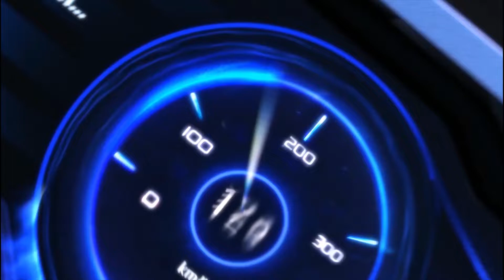ZINGSPEED MOBILE | SIÊU XE HUSKY - SIÊU XE DỄ THƯƠNG VÀ CUTE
Cùng Quýt Nhỏ xem coi chiếc xe Husky này có gì đặc biệt mà khiến người gặp người thích, ai gặp cũng yêu này nghen.

🔥 ALPHA TEST: 10H - 11/12/2018 CÓ RESET NHÂN VẬT 🔥
🔥 Đăng Ký Trước để nhận quà siêu hấp dẫn tại

Hẹn gặp các Racer vào tháng 12.2018 nhé!